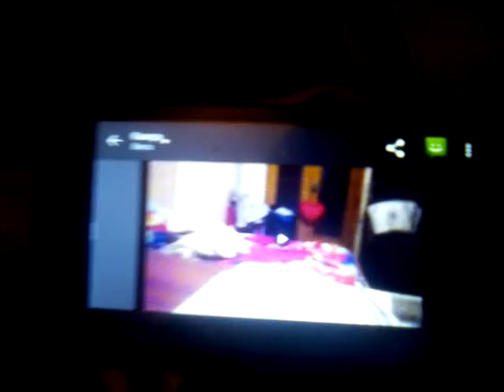Тупой школьник танцует coffin dance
Я под край ебнулся